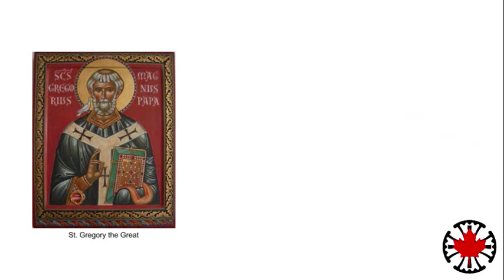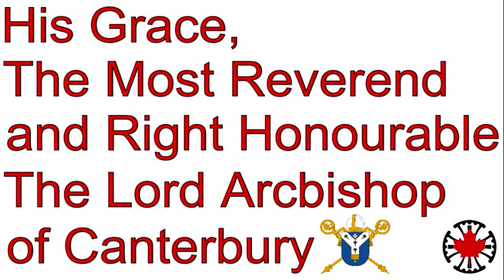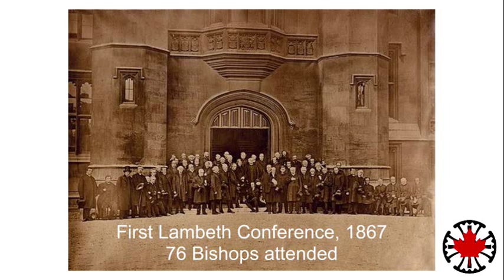What is the Archbishop of Canterbury? (Part 1)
A brief description of the office of Archbishop of Canterbury in relation to the Church of England and the greater Anglican Communion.